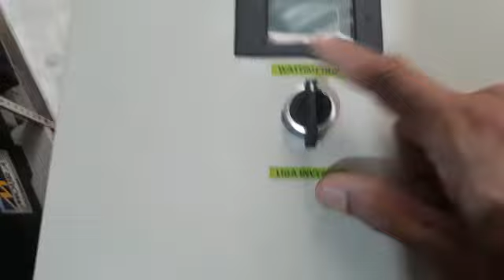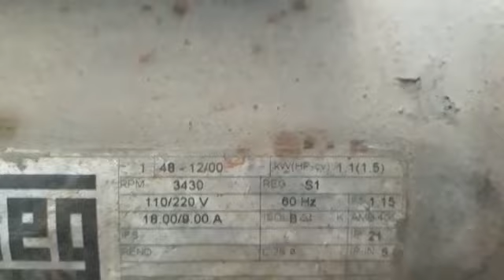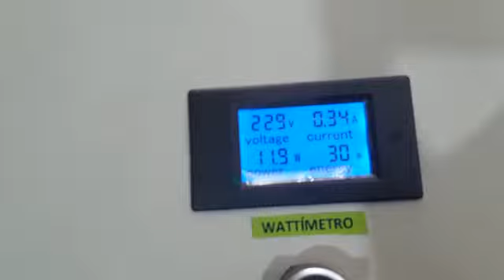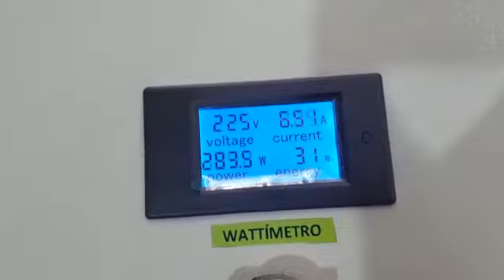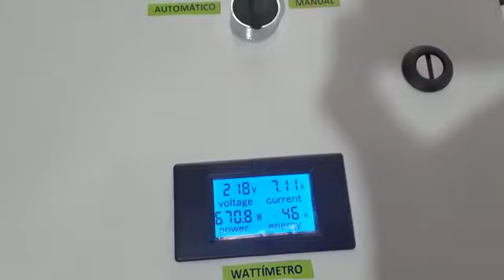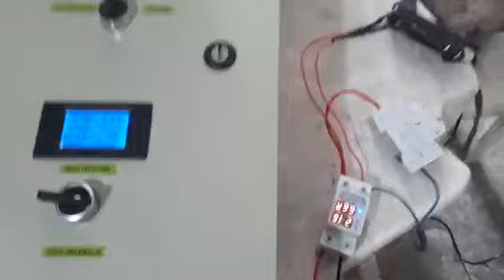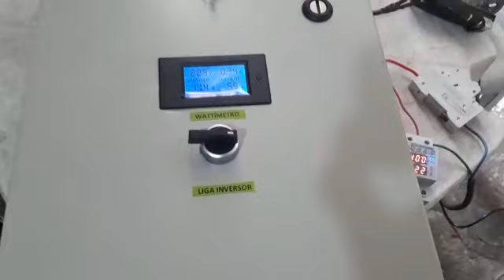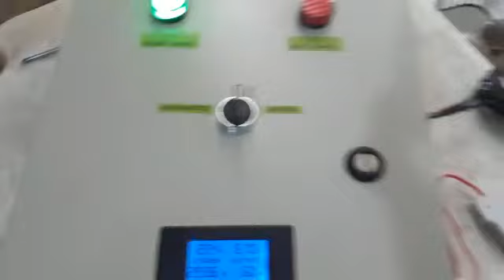IVS-2000W INVERSOR SENOIDAL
Só na ativa Sistema solar ongrid offgrid
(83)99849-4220